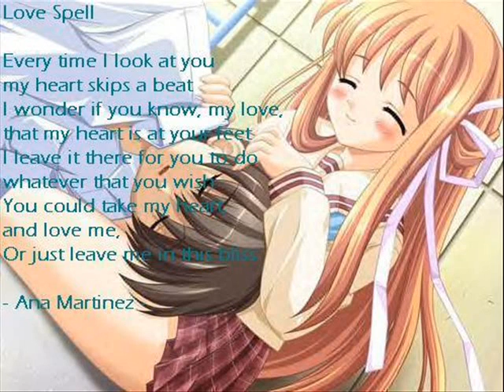Mahal ka sa akin anime couples